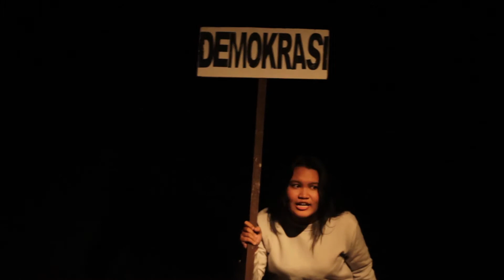Pesta Monolog Komunitas Senja 2015 Hari-1 Aula DPC GMNI Kota Denpasar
Pesta Monolog Komunitas Senja 20-22 Februari 2015 Aula DPC GMNI Kota Denpasar